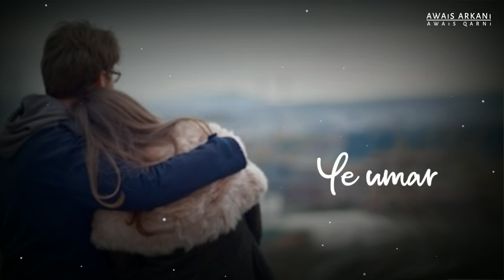Ek Tu Hi Yaar Mera By Arijit Singh WhatsApp Status | Love WhatsApp Status | AWAiS ARKANi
Ek Tu Hi Yaar Mera By Arijit Singh WhatsApp Status | Love WhatsApp Status
                                  AWAiS ARKANi
Tujhme
Raat meri
Tujhme
Din mere
Lamha
Ek jiyun na
Main toh
Bin tere

Hai tere sath
Safar
Jaana mujhe
Hai kidhar
Ke beet jaye
Tujhme
Ye umar

Ek pal ki bhi
Ab toh
Doori na
Mujhko dena

Ek tu hi
Yaar mera